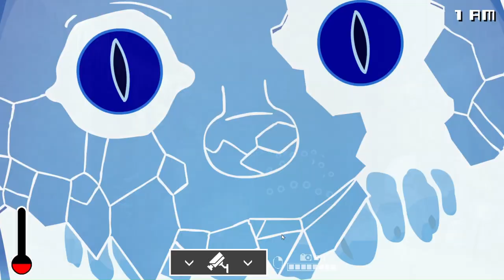HARD BOILED MODE || One Night at Flumpty's 3 (Game 40/451)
This was not too hard. I only hated it when the clown and eyesaur was in the same room